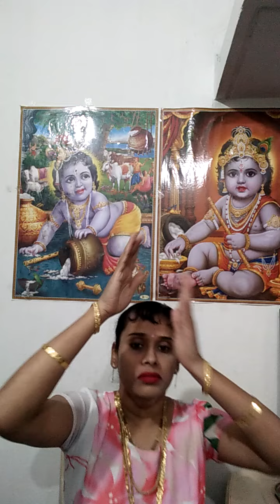Texts 1 & 2 Chapter 7.Scheduled Incarnations with Specific Functions "The Cosmic Manifestation"